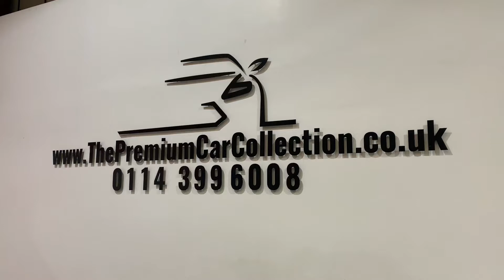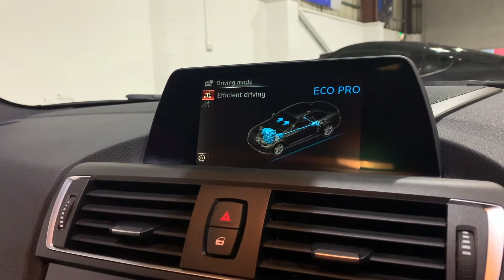BMW 220d M Sport Plus MPE